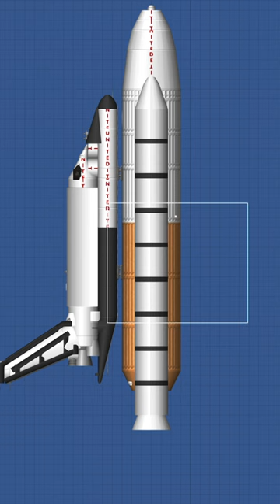An “American” Rocket